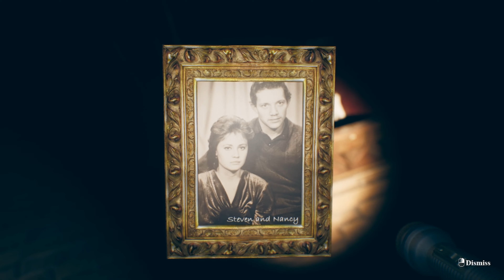Scary Clown Attack (Find Yourself)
Follow me on any social medias for more

Stop by on a live stream to interact with me more 😁